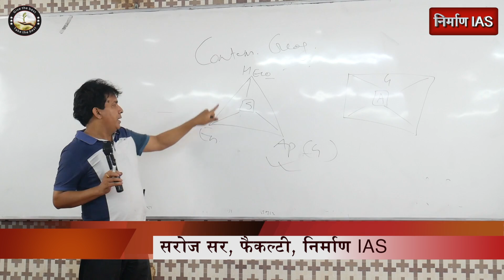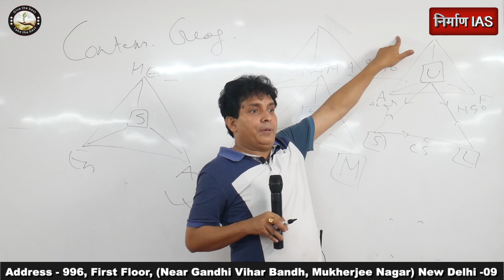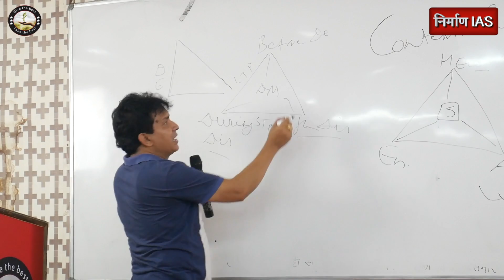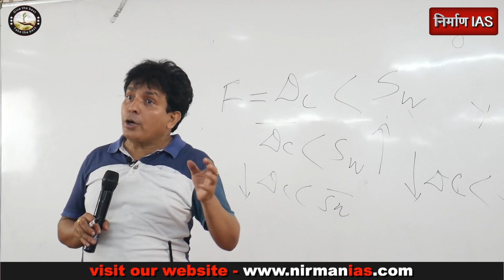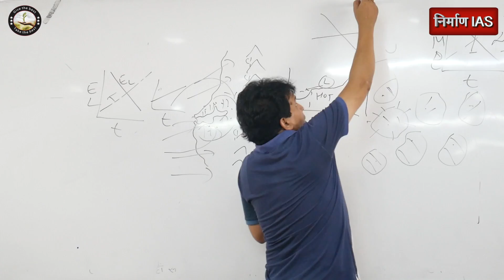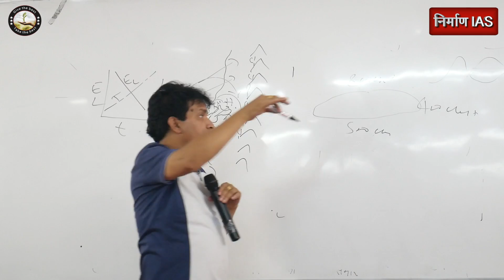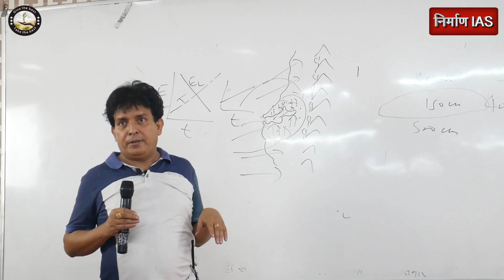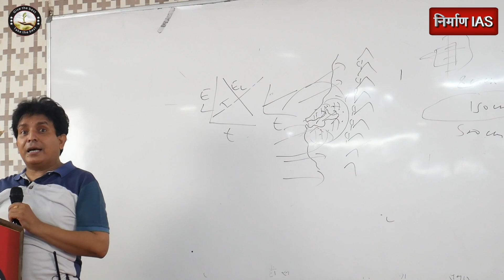UPSC MAINS Special (Disaster Managment) आपदा प्रबंधन Part-1